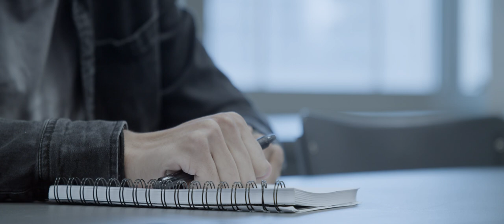Observations - Student Film (2022)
Anger in all its forms manifests in the life of a quiet college student as he observes a human whom anger has claimed completely.

Featuring
Daniel Ibarra
Tagen Mathews
Ruby Parrish
Karissa Blair

Cinematography
Alexander Naimushin

Editing
Daniel Ibarra
Maximilian Monson
Alexander Naimushin

Maximilian Monson

Special Thanks
Charles Mudede
Joel Davenport

A joint collaborative effort between
Monson Filmworks